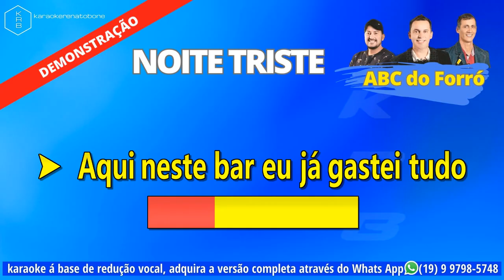NOITE TRISTE ABC DO FORRÓ PLAYBACK DEMONSTRAÇÃO